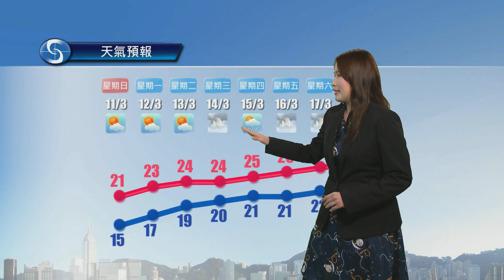黃昏天氣節目(03月09日下午6時) - 科學主任梁恩瑜